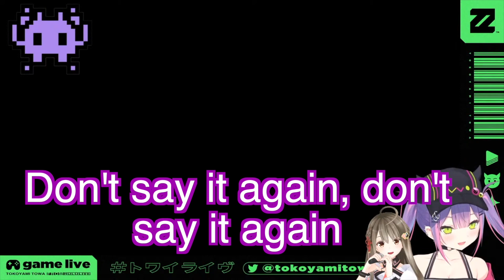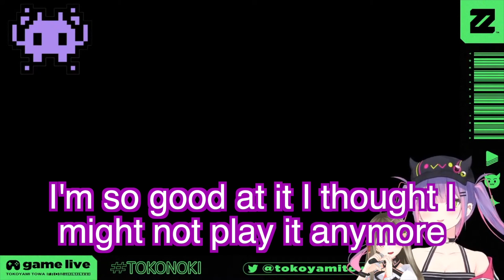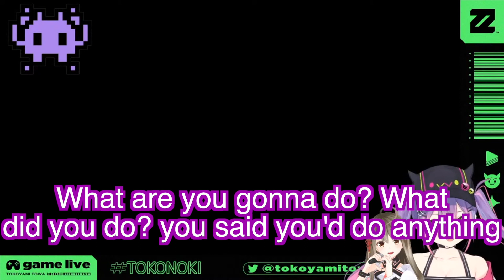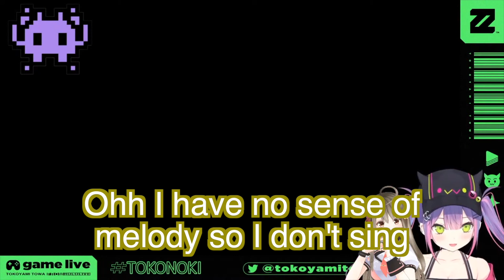TokoNoki Moments 1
Aight I ship these duo so hard we are getting a new series look forward to it!